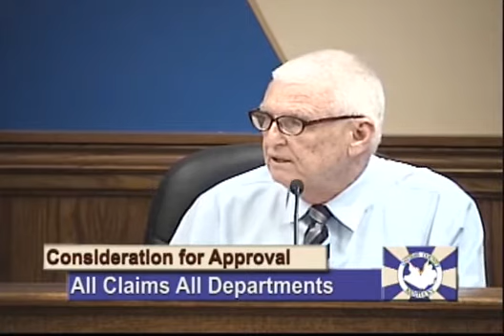Daviess County Fiscal Court Meeting February 4, 2020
DAVIESS COUNTY FISCAL COURT MEETING
DAVIESS COUNTY COURTHOUSE
TUESDAY, FEBRUARY 4, 2020 – 5:00 p.m.

Opening Prayer by Commissioner George Wathen

AGENDA

1. Consideration for Approval:
A. Minutes of the January 23, 2020 Daviess County Fiscal Court Meeting
B. All Claims for all Departments
C. Resolution No. 4-2020 –  County Road Aid and Agreement
D. Resolution No. 3-2020 – Street Lighting District for Park Haven Subdivision
E. Resolution No. 5-2020 – Street Lighting District for Stonecrest Subdivision
F. Professional Services Contract with Trott Communications to perform RFP Development and Procurement Support for the County Radio System
G. Award RFQ 001-2020: Control Replacement for Courtroom Audio
H. Annual DC Playground Association Lease and Concession Agreements
I. Appoint Jim West [1.5.20], Gary Murphy [1.6.20], & Mark Irby [1.7.20] to the DC-SWEEP Bd.
• Terms: 1/1/2020 - 1/1/2023
J. Second Reading of KOC A.96.02 (2020) #1-2020– Budget Amendment #2

2. Consideration for Discussion:
A. Other business to be brought before the Daviess County Fiscal Court
B. Public Comments
C. Comments by Daviess County Fiscal Court

3. Adjournment